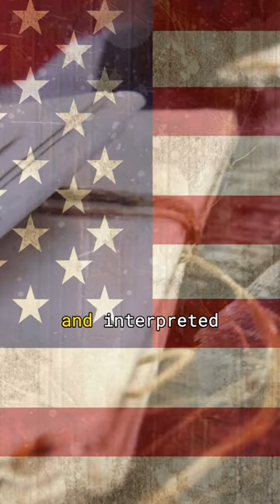Cruel & Unusual Punishment? (The 8th Amendment EXPLAINED!)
We explore the 8th Amendment!
The 8th Amendment is a provision of the United States Constitution
that prohibits the government from imposing excessive bail or fines,
and from inflicting cruel and unusual punishments on criminal defendants.
It was ratified in 1791 as part of the Bill of Rights,
which was added to the Constitution to protect individual liberties
and limit government power.
The amendment's language is brief, stating:
 "Excessive bail shall not be required, nor excessive fines imposed,
nor cruel and unusual punishments inflicted.
" The meaning and scope of these terms have been debated
 and interpreted by courts over the years.